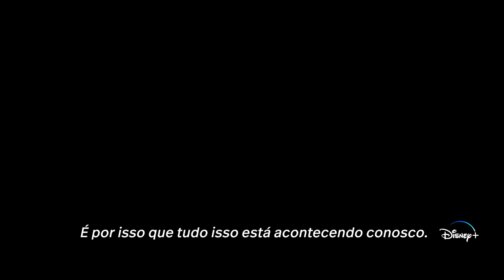Goosebumps | Trailer Oficial Legendado | Disney+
Em Port Lawrence, os segredos não ficam enterrados. 🤐

Goosebumps estreia em outubro, na sexta-feira 13, no DisneyPlus.